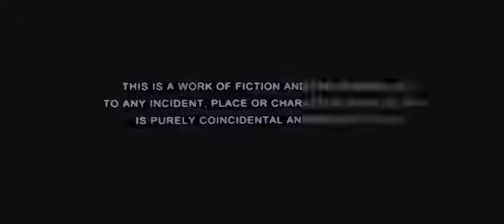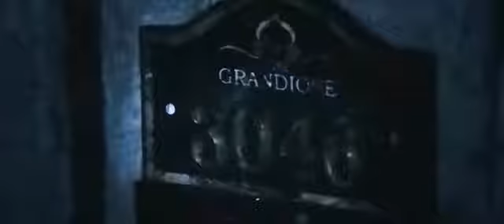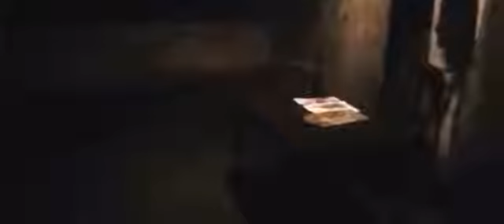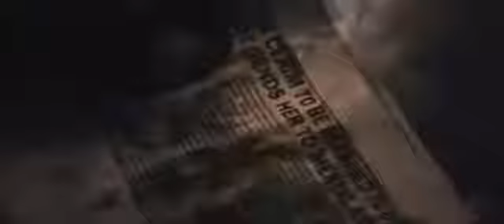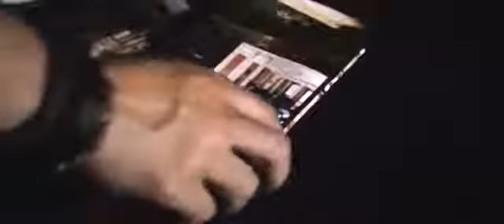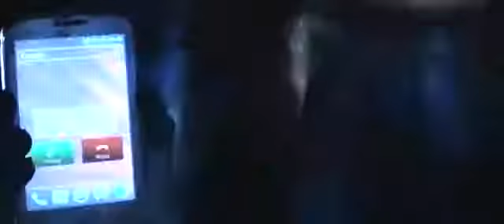Horror Story (2015) latest Hindi Movie Pdvdrip.